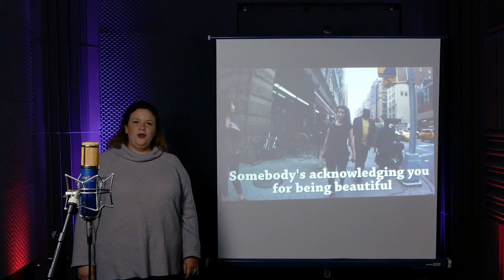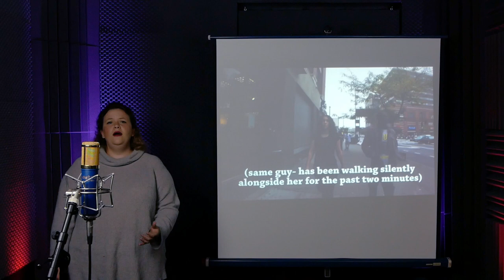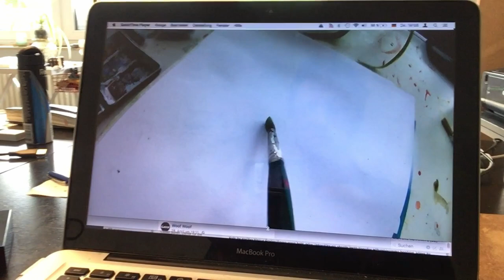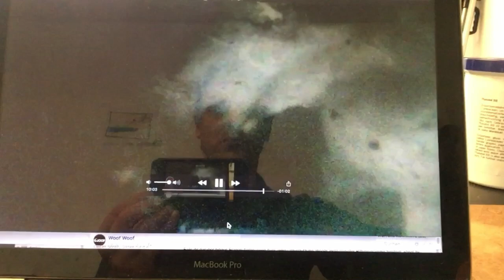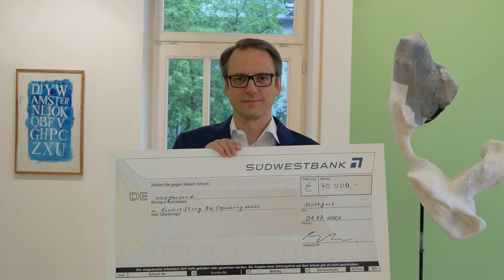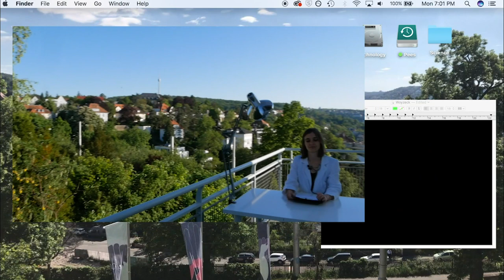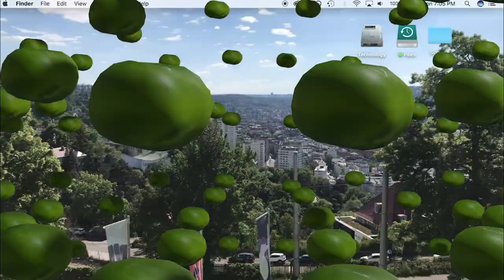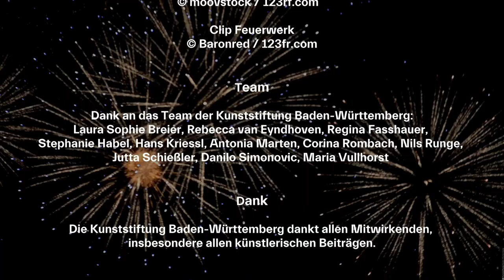DIGITALE PREISVERLEIHUNG 2020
Digitale Stipendienverleihung 2020

Premiere am Mittwoch, 1. Juli 2020 um 20 Uhr

Die Kunststiftung Baden-Württemberg ist eine der bedeutendsten Institutionen zur Förderung der jungen experimentellen Kunstszene in Baden-Württemberg. Sie wurde 1977 gegründet. Seitdem wurden über 1.100 Künstlerinnen und Künstler sowie Kulturschaffende mit Bezug zu Baden-Württemberg gefördert. Es werden derzeit Stipendien in den Bereichen Bildende Kunst, Musik, Literatur, Darstellende Kunst und Kulturmanagement vergeben.

Weitere Mitwirkende
Brigitte Lösch MdL
Beiratsvorsitzende der Kunststiftung Baden-Württemberg

Bernd Georg Milla
Geschäftsführer der Kunststiftung Baden-Württemberg

Künstlerische Beiträge

Andrea Conangla
Giacomo Puccini - Quando m'en vo (1896)
Videoschnitt: Vanessa Oliveira

Alex Mayr
Musikvideo “Deine Schuhe”
Regie: Alexandra Mayr, Konrad Henkelüdeke, Denise Baron
Kamera: Alexandra Mayr, Konrad Henkelüdeke, Denise Baron
Schnitt: Alexandra Mayr
Grading: Philip Zeller/ nousfilm.de

Vera Sebert
“Invading_Space_Characters”
Text: Lara Hampe
Idee und Umsetzung: Vera Sebert

Ines Berwing
Lesung
„Hausordnung“
„Oder im Grauwasser schwimmen Gedichte“
„Produktive Gespräche“
„Festung“

Jasmin Schädler
Performance: „Woyzeck“
Idee und Umsetzung: Jasmin Schädler & Bethany Crawford
Musik & Performance: Jasmin Schädler & Replika Chatbot
Kamera: Johannes Nobis
Text: Georg Büchner

Vincent Egerter
Live Elektronik

Introsound
Thilo Ruck (Gitarre)
Bodek Janke (Percussion)

Einspieler

Produktion

Idee, Drehbuch und Regie: Bernd Georg Milla
Kamera, Licht und Schnitt: Johannes Nobis
Ton: Johannes Nobis
Grafik Startseite: Mareen Wrobel
Assistenz: Laura Sophie Breier, Nils Runge
Fahrer: Artur Bibow
Presse- und Öffentlichkeitsarbeit: Corina Rombach

Dank

Die Kunststiftung Baden-Württemberg dankt allen Mitwirkenden, insbesondere allen künstlerischen Beiträgen.

Ganz besonders danken möchten wir den Förderern:

Ministerium für Wissenschaft, Forschung und Kunst
Südwestbank AG
Vector Informatik GmbH
Josef Wund Stiftung

Autorinnen und Autoren, Musikerinnen und Musiker